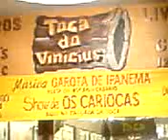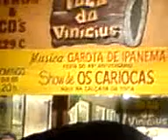os cariocas@toca do vinicius